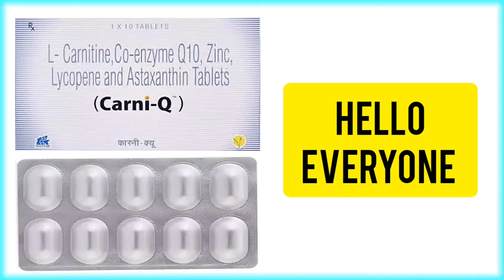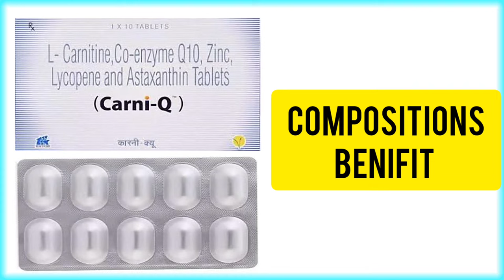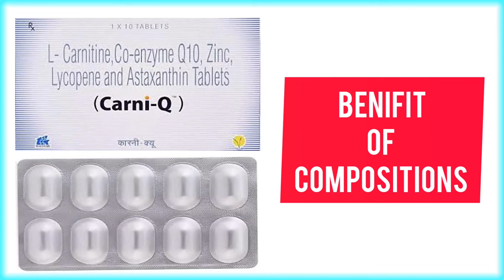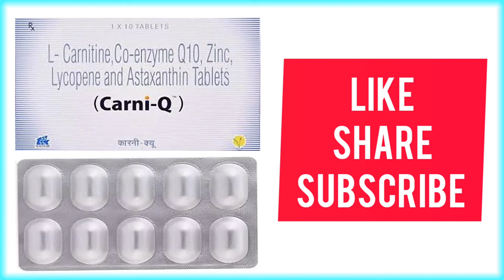Carni Q Tablet Uses + All Details - नसों व मासपेशियों में कमजोरी,Co Enzyme Q10,Astaxanthin.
Hello Everyone Aaj Ke Is Video Me Hm Baat Krne Wale Hai Carni Q Tablet Ke Bare Me Iske Fayde Aur Nuksan Aur Kaise Istemaal Kre Yh Sabhi Batte Is Video Me Hm Baat Krne Wale Hai

All Topics Cover In This Video About Carni Q Tablet